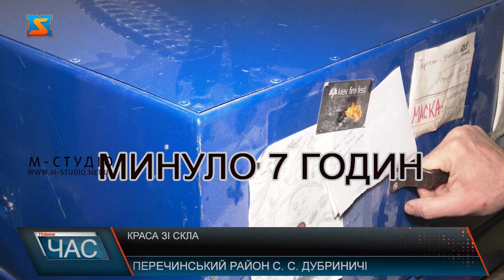Краса зі скла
Як пережити карантин з користю? Знають герої нашого наступного сюжету. Пара, яка наразі проживає і працює на Перечинщині, під час березневого локдауну шукала можливість підзаробити… Зрештою почали виготовляти тарілки з пляшок. А потім й інші вироби зі скла
Герої нашого сюжету – Василь та Вероніка. В березні, після запровадження жорсткого карантину, почали шукати можливість підзаробити. Для виготовлення виробів зі скла мали всю необхідну техніку – Василь робить вітражі. Під час карантину замовлень поменшало, роботи було менше, а тому вирішили спробувати більше робити тарілок зі скла. Сировину для виробів, тобто пляшки,  Василь та Вероніка беруть з ужгородських закладів. Чимало тари приносять друзі. Великий акцент у своїй діяльності пара ставить на екологічність. Під час карантину мали змогу трохи поїздити Закарпаттям і були шоковані тонами сміття, які бачили на полонинах, берегах річок та інших місцях, де його не мало бути. Як саме проходить процес виготовлення виробу Василь демонструє. На одну партію з 4 пляшок-тарілок йде в середньому 7-8 годин – біля 1,5 годин скло нагрівається, хвилин 10 плавиться і близького 5 годин – холоне. За останній місяць вдалося продати більше ста таких виробів. В передноворічний період замовлень більше. На досягнутому пара не планує зупинятися. На черзі світильники новорічні прикраси та світильники зі скла, про які ми обов’язково розкажемо в наступних випусках.